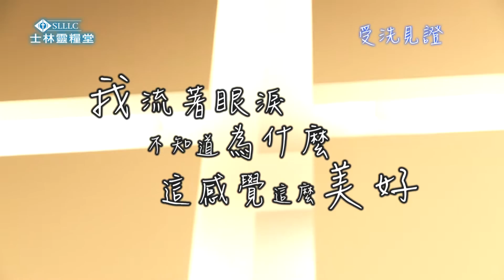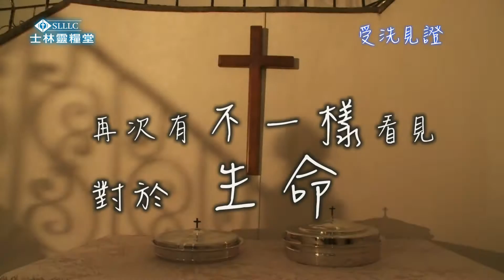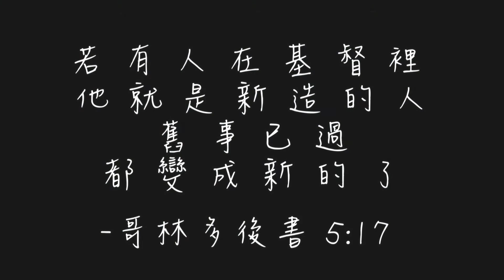【受洗見證】士林靈糧堂SLLLC 弟四牧區 / 李宗昌弟兄、范姜玉惠姊妹見證分享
兒子重度憂鬱症，整個家陷入愁雲慘霧，不曉得該如何是好，因著孩子，這個家庭進入教會，也進入了祝福之門。上帝，翻轉一切，為這個家庭帶來新眼光、新希望。